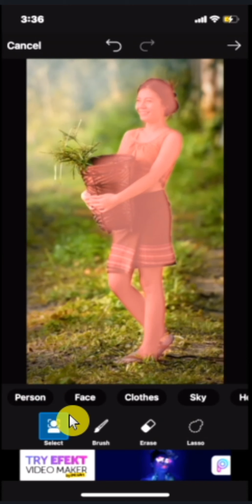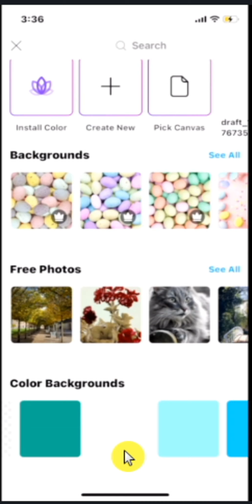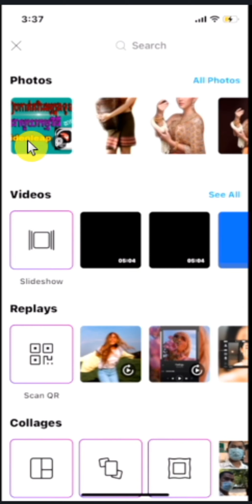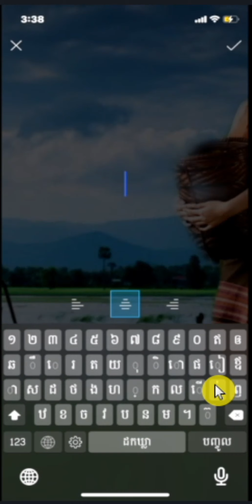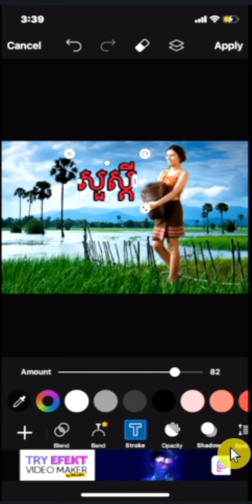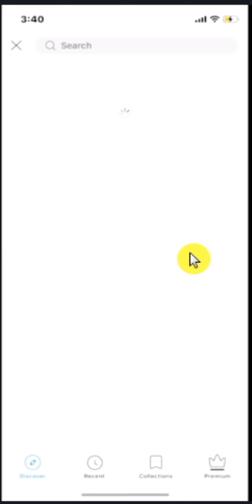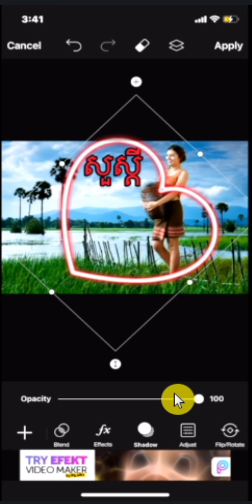How edit photo by using Picsart App-របៀបកែរូបភាពឲ្យស្រស់ស្អាតដោយប្រើកម្មវិធី PicsArt ក្នុងទូរសព្ទ័ដៃ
អរគុណសម្រាប់ទស្សនាវីដេអូរបស់ខ្ញុំ
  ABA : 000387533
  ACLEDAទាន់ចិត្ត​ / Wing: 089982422